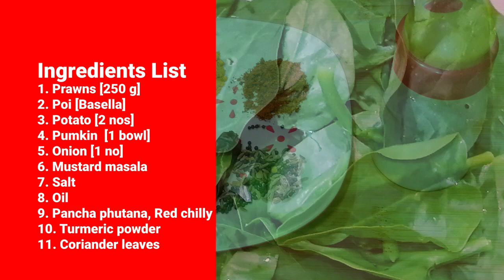Tasty Basella Prawns Curry | ପୋଇ ଚିଙ୍ଗୁଡ଼ି ରାଇ | Easy Prawn Recipe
ପୋଇ ଚିଙ୍ଗୁଡ଼ି ରାଇ | Authentic Odia Poi Chingudi Rai | How to Cook Basella Prawn | Easy Prawn Recipe | Odisha style prawn curry | Prawn recipe

This is short video on how to cook authentic Poi Chingudi Rai